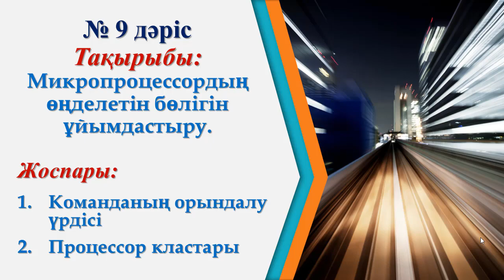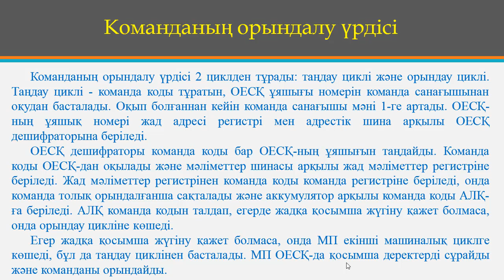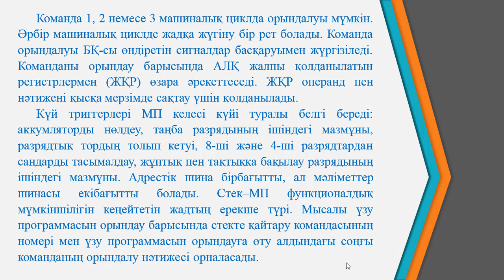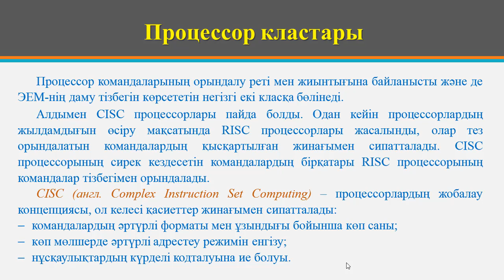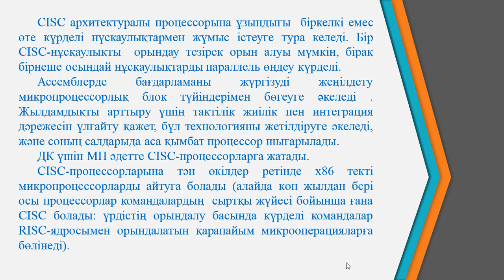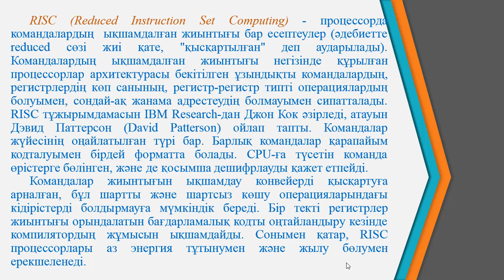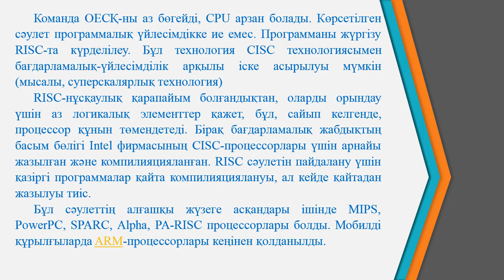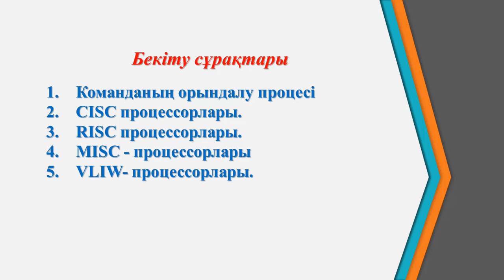Ермагамбетов Т.К. Комп жүйе сәулеті. 9 дәріс. Микропроцессордың өңделетін бөлігін ұйымдастыру.